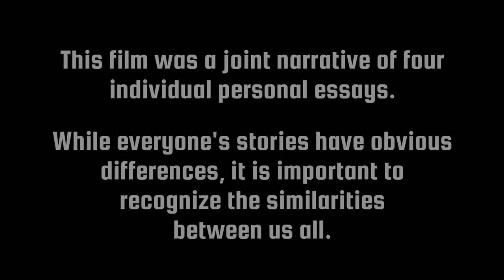Our Journey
A college project practicing my video editing skills. This short film is a joint narrative of four individual essays narrated by their respective authors, highlighting the similarities in our journeys to college, despite our differences.